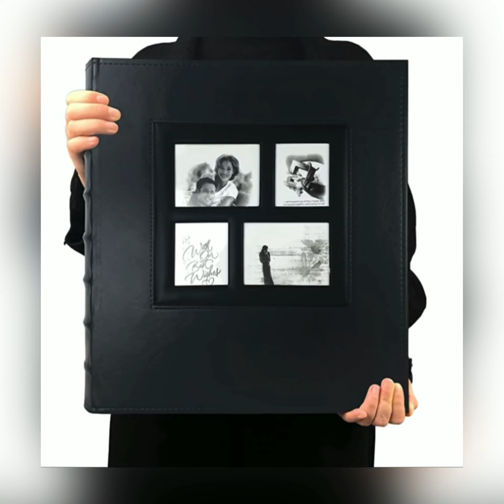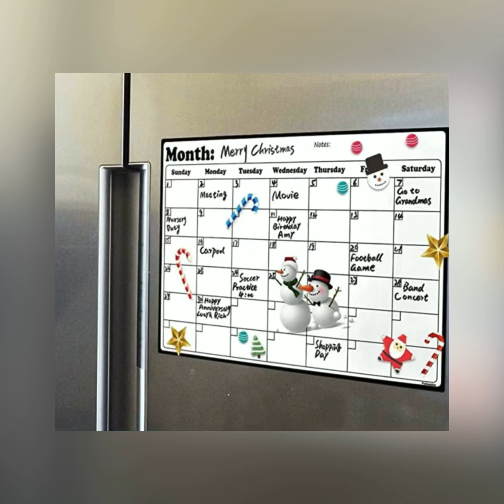Amazon Influencer Picks - Inspire Me JCoulterJ - National Cheesecake Day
It’s NATIONAL CHEESECAKE DAY and here are the Amazon Influencer Deals of the Day from Inspire Me JCoulterJ.

Happy Friday!

Today on July 30th, 2021. Its National Cheesecake Day!

HERE ARE TODAY’S TOP PICKS:

AuraGlow Teeth Whitening Accelerator Light

Burt's Bees Essential Gift Set

Oil Sprayer for Cooking

Clever Fox Password Book with tabs

COSORI Air Fryer Max XL(100 Recipes) Digital Hot Oven Cooker

Etekcity 0.1g Food Kitchen Scale Bowl

RECUTMS Photo Album 4x6 600 Photos Black Pages

Magnetic Dry Erase Calendar Whiteboard

MEROKEETY Womens V Neck Tank Tops

Allimy Women Summer Casual Split V Neckline Chiffon Blouses

INSPIRE ME JCOULTERJ: